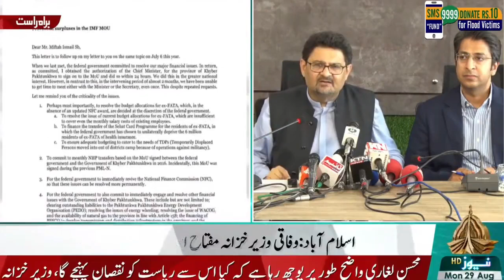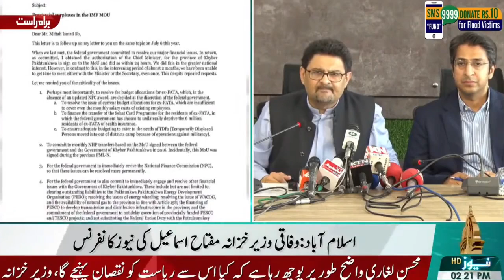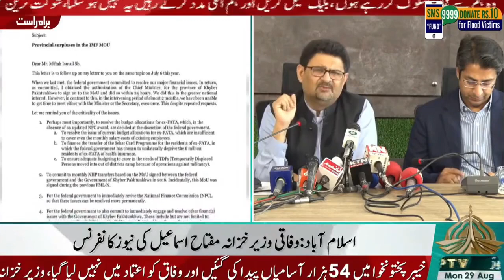Shaukat Tareen Audio Leak, Deal failed With IMF? Miftah Ismail Important Press Conference